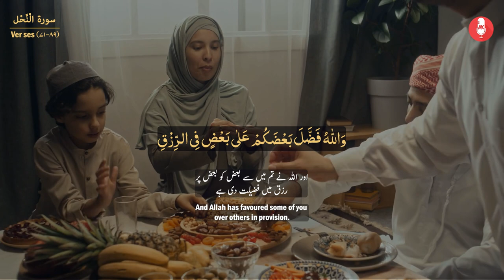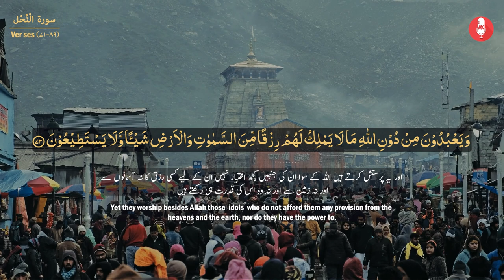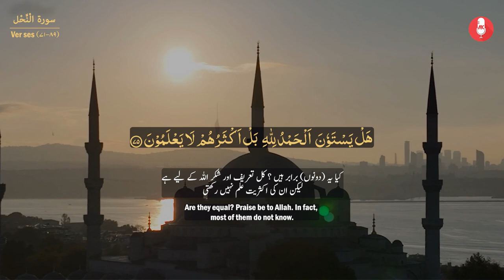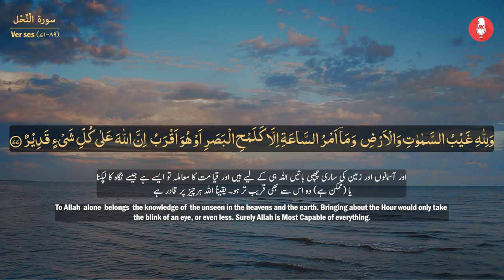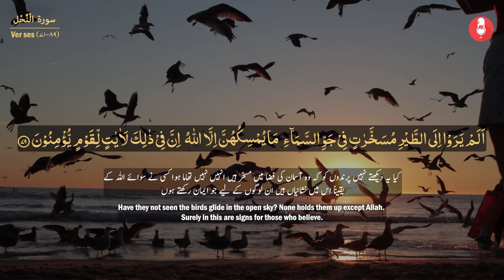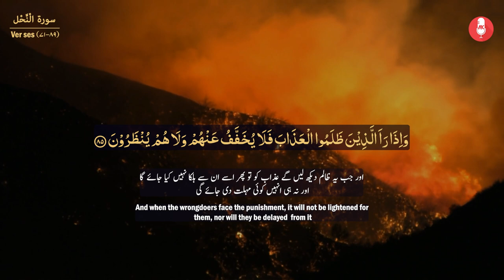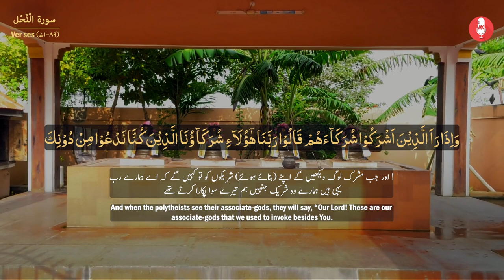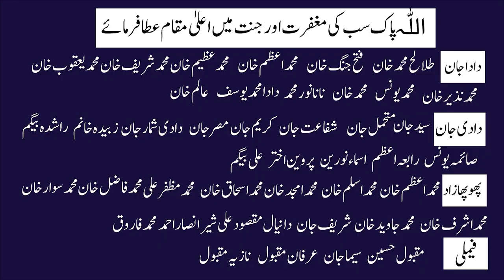Surah An Nahl (سورة النحل) | Heart touching recitation | 14th Para Ruko 16-17-18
Surah An-Nahl (سورة النحل) is the 16th chapter of the Holy Quran and is named after the "bee" which symbolizes guidance and benefits from Allah. This recitation covers verses from the 14th Para, specifically Ruko 16, 17, and 18, delivering a powerful and heart-touching recitation that soothes the soul. These verses emphasize gratitude, faith, and the countless blessings bestowed by Allah on humanity. Immerse yourself in this profound recitation and reflect on the divine wisdom present in each word.

Listening to the Quran recitation can bring peace to the heart and enlightenment to the soul. We hope this recitation helps you in your spiritual journey and brings you closer to understanding the Quran.

May Allah bless all of us with the ability to understand and follow His words.